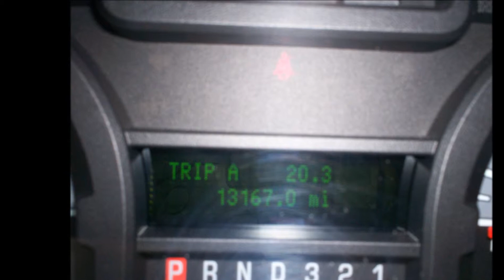2010 PLEASURE WAY